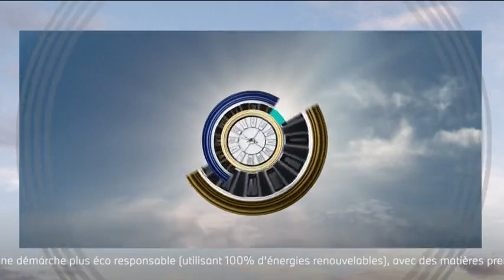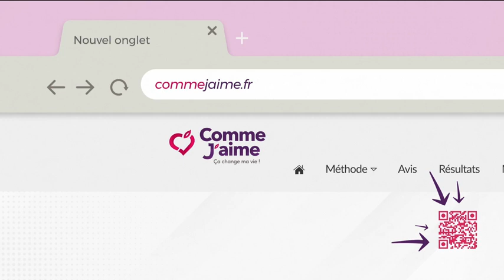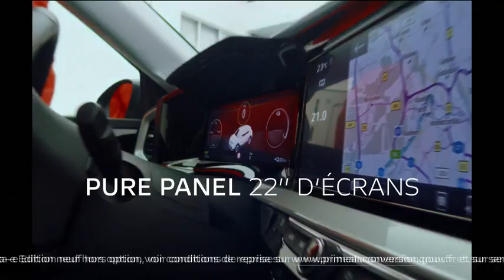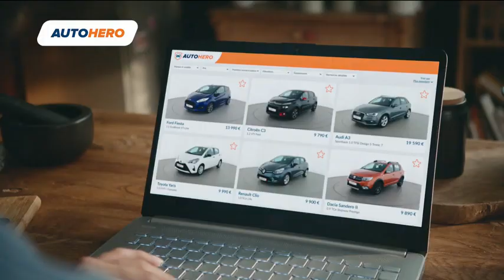BA, Page de pub, Titres Non Stop 14H-BFMTV 8/1/2022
Certains programmes sont disponibles 7 jours en replay sur le site officiel de la chaîne.